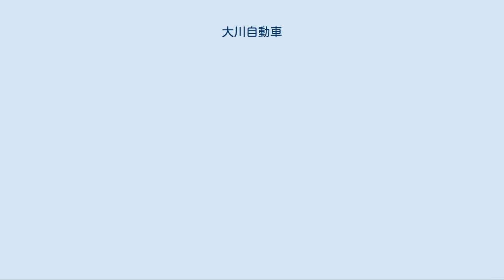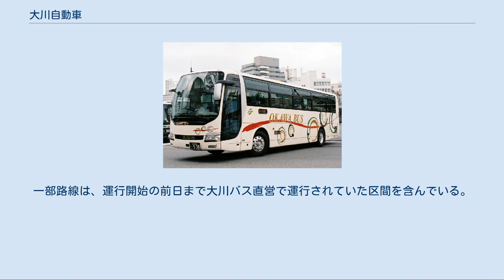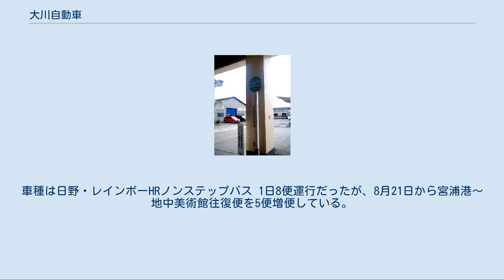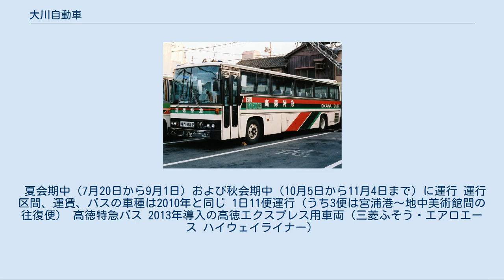大川自動車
本社 高徳エクスプレス（引田バスストップにて） 路線バス 貸切バス 大川自動車株式会社（おおかわじどうしゃ）は、香川県さぬき市のバス事業者である。
大川バスの愛称で親しまれている。
 香川県の旧大川郡（現在のさぬき市、東かがわ市）を中心とした東讃地域を主な営業エリアとして路線バス・貸切バスを運行しているほか、高松 - 徳島間で高速バス「高徳エクスプレス」（四国高速バスとの共同運行）を運行している。
 なお、貸切バス部門は大阪府大東市に営業所を置いている。
また、東北・北海道方面の農業関係者を四国旅行に誘致する目的で本社勤務だった社員の配偶者実家である秋田県潟上市（旧南秋田郡天王町）に案内所を開設している。
 2009年3月31日、経営不振に陥った琴平参宮電鉄のバス事業部が分離独立した琴参バスの全株式を取得し、子会社化した。
この買収は琴参バスの路線が県外資本に渡るのを防ぐという意味合いもある。
 この他、持分法適用会社である四国高速バス運行路線の予約・発券も行っている。
詳細は同社の項目を参照のこと。
 さぬき市コミュニティバス[編集] 大川バス本社前バス停。
大川バス本社内にある。
 さぬき市からの受託運行。
一部路線は、運行開始の前日まで大川バス直営で運行されていた区間を含んでいる。
 いずれも、大川バスの回数券は利用できず、専用の回数券が発売されている。
 2009年10月1日より、利用者が少なくなりさぬき市の負担が大きくなったことから、志度 - 多和線（緑ルート）を除く全路線で休日は運休することになった。
 2012年4月1日より、志度 - 多和線（緑ルート）の休日（土・日・祝日および12月29日〜翌年1月3日）運賃が、500円に値上げとなった。
但し中学生以下は200円、同伴者のいる小学校就学前の子どもは無料である。
 三木町コミュニティバス[編集] 「三木町コミュニティバス」を参照 三木町コミュニティバス 木田郡三木町からの受託運行 芸術祭臨時バス[編集] 瀬戸内国際芸術祭会期中に臨時に運行 会期中の7月19日から10月31日までの運行　※月曜日（月曜日が祝日の場合は翌日の火曜日）運休 直島 宮浦港〜地中美術館〜つつじ荘〜南寺〜宮浦港 大人100円。
こども（5歳以上小学生まで）50円。
車種は日野・レインボーHRノンステップバス 1日8便運行だったが、8月21日から宮浦港〜地中美術館往復便を5便増便している。
 このほか、会期中には豊島でも同社のノンステップバスが無料で運行されていた。
 夏会期中（7月20日から9月1日）および秋会期中（10月5日から11月4日まで）に運行 運行区間、運賃、バスの車種は2010年と同じ 1日11便運行（うち3便は宮浦港〜地中美術館間の往復便） 高徳特急バス 2013年導入の高徳エクスプレス用車両（三菱ふそう・エアロエース ハイウェイライナー）